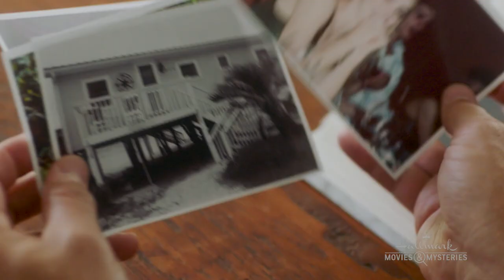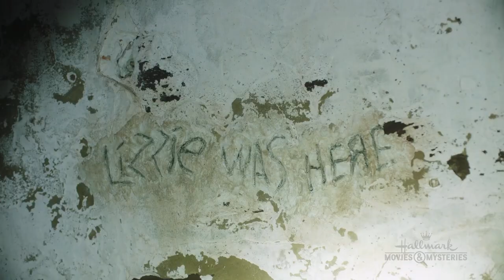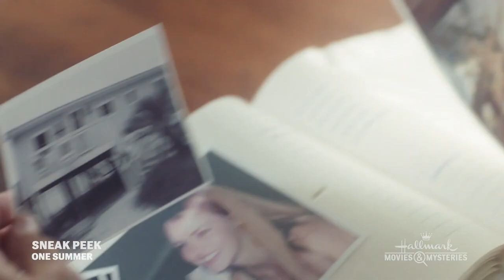Behind The Music Of "One Summer"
Behind The Music of "One Summer" (Hallmark / Cartel Pictures) - Follows Jack who takes his son and daughter to his late wife's hometown, and begins to have visions of the past that could forge a new path forward.